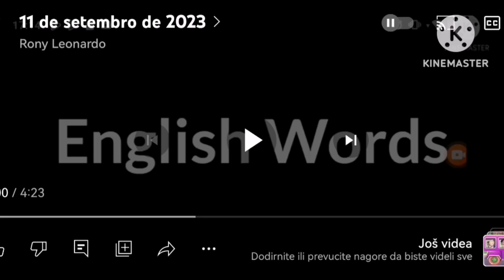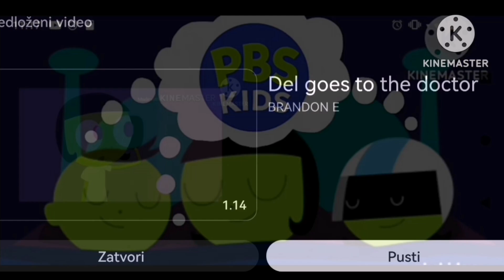Pbs Kids Comic Nightmare